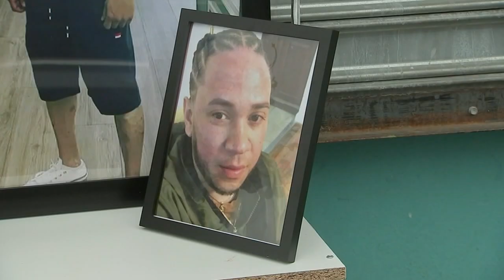New details after triple shooting leaves son dead, father and bystander injured at corner store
One man is dead after an apparent armed robbery led to a triple shooting inside a North Philadelphia corner store on Wednesday night.

Action News has learned two of the people shot were father and son.

Sources say the son, who has been identified as 34-year-old Luimi Nunez, was targeted by three individuals.

Officers were called to the store, Nuevo Amanecer, at approximately 5 p.m. on the 2900 block of Hancock Street.